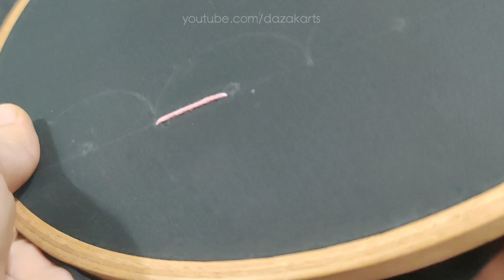Fancy Border Embroidery Design for Dress/Sleeves | Hand Embroidery Work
Video tutorial by DAZAK Arts on Fancy Border Embroidery Design for Dress, Sleeves using Hand Embroidery Stitches

Thread used -
Anchor Embroidery Thread

Fabric -
Cotton Fabric

GEAR I USE
~Main Camera
~Backup Camera
~Main Stand
~Backup Stand
~Embroidery Kit
~Embroidery Hoops
~Embroidery Thread
~Woollen Thread